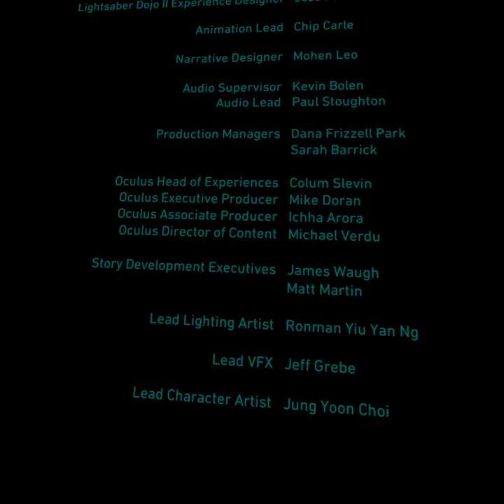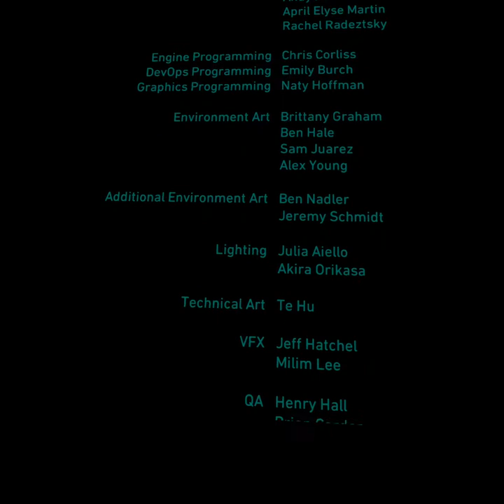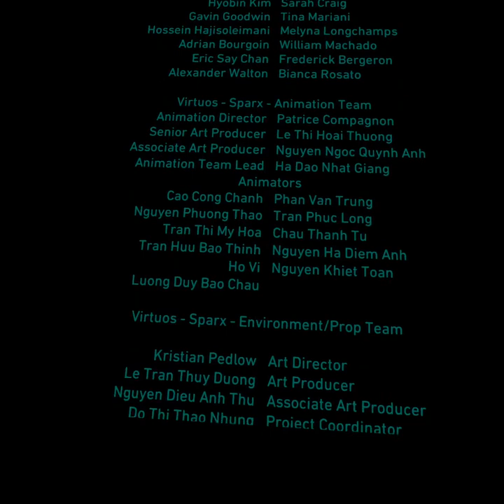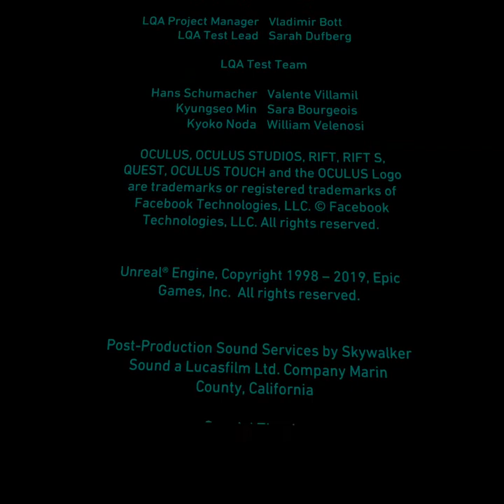Vader Immortal: Ep. 2 - I Got a Bad Feeling About This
Continuing our journey with Darth Vader!  Today we discover that Rancor's are a nuisance and I still love rude robots!

► About me

I'm Ingle Dingle, father of three force aspiring younglings.  I wanted to ensure that they had the opportunity to enjoy YouTube without the struggles of being tempted to the dark side of the service.  Hence, I focus on "Family Friendly" content for all other younglings to enjoy.  Future projects will be based on my children's choices within reason to keep this channels rating between "G" and "PG"